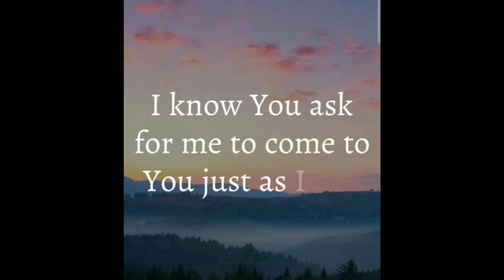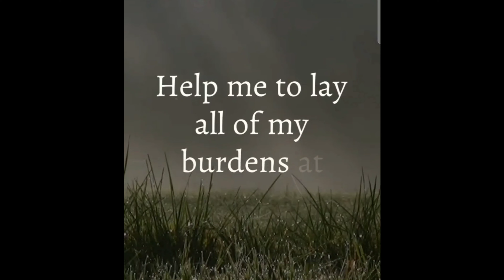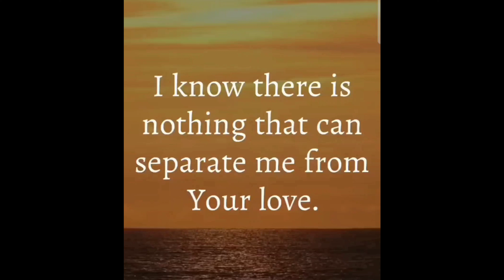A Powerful Morning Prayer